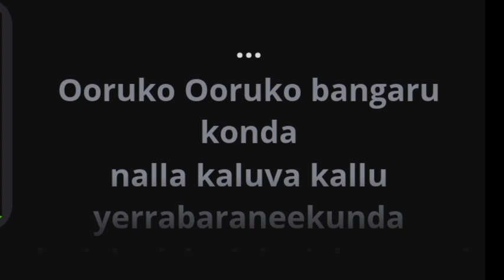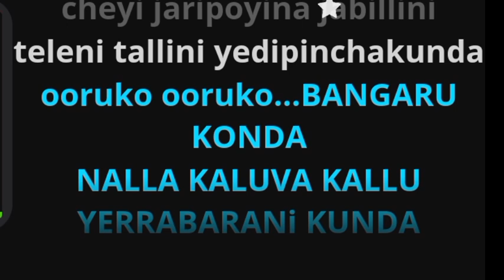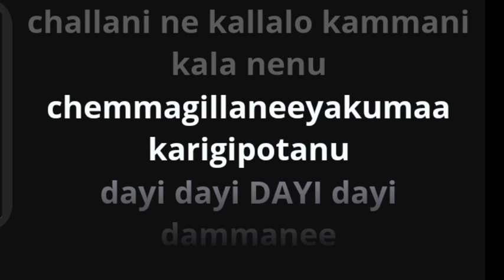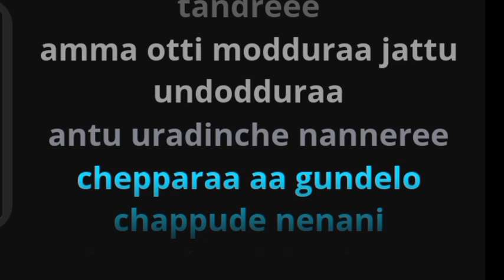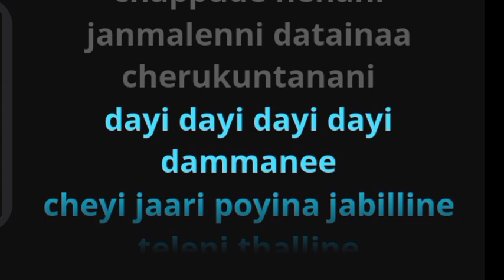ooruko ooruko karaoke